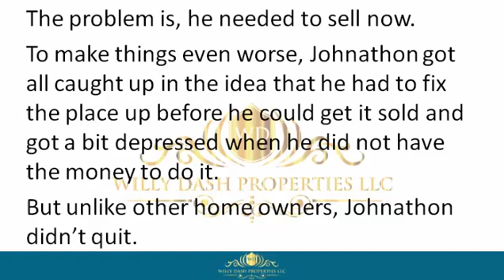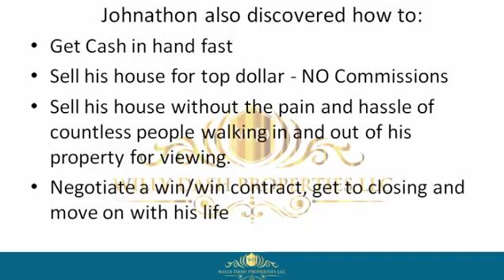how to sell my home in surfside city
how to sell my home in surfside city If you are looking for how to sell my home in surfside city, then watch this video to learn everything you need to know about how to sell my home in surfside city